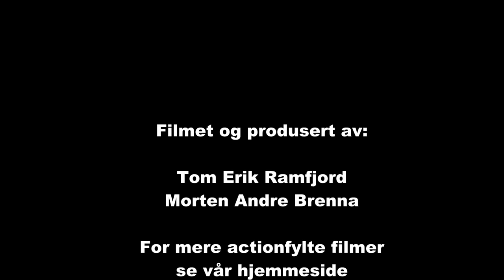Rally Aurskog Høland Rally 2012 SS 13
Aurskog Høland Rally 2012 SS 13